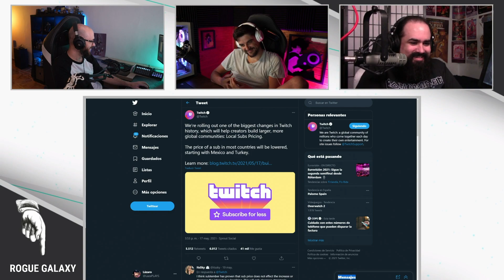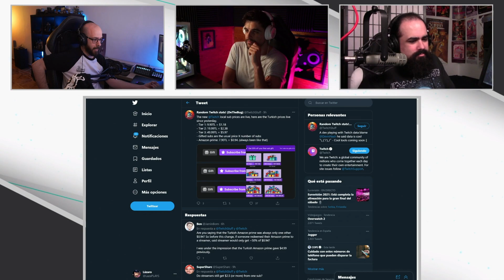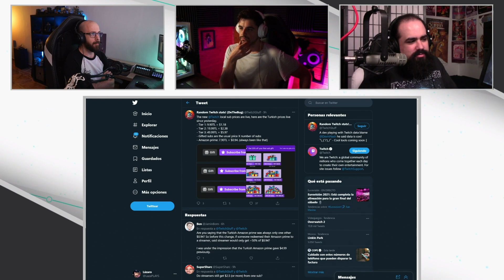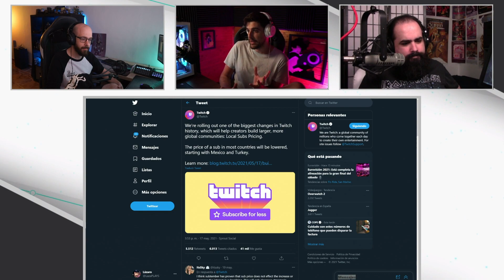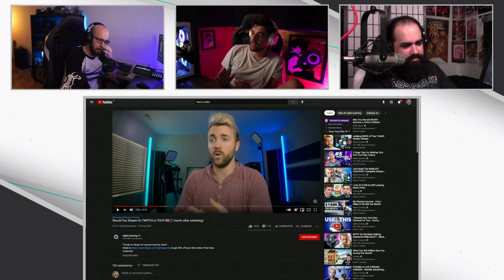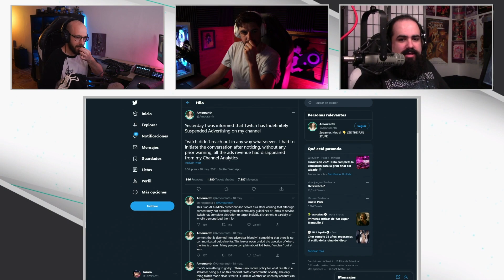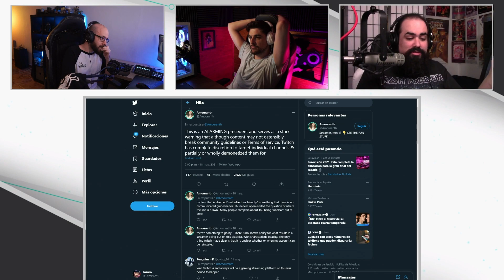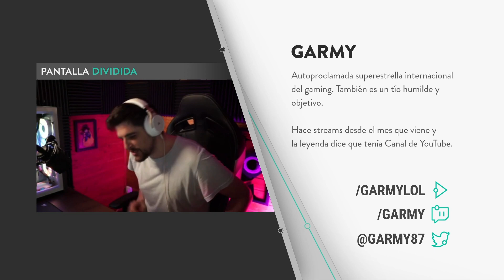PANTALLA DIVIDIDA Podcast #67.2 - Se nos acabó el chollo del Prime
PANTALLA DIVIDIDA Podcast #67.2 - Se nos acabó el chollo del Prime (Parte 2) | LazaPLAYS Garmy Vorvek